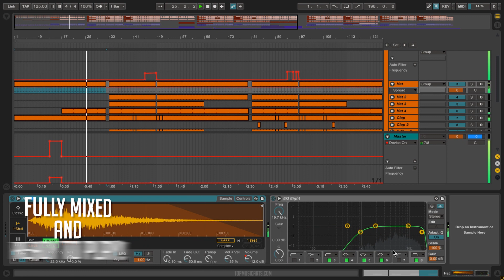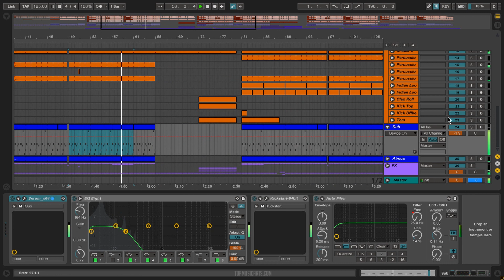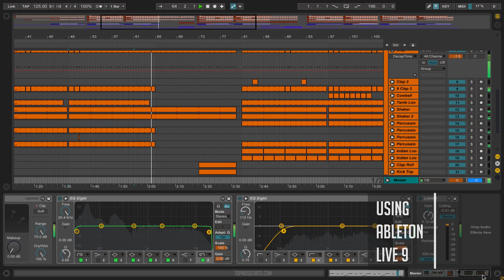Wade - Watcha gonna do Ableton Live 9 Remake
A deconstructed Ableton Remake version of the Spanish producer Wade great production, Watcha gonna do. A track with a lot to learn about Transitions, Build-ups, Drops, Sub Bass, Song Structure, Automations, and many more elements of modern Tech House Music Production.

The Template was made for Ableton Live 9, using Xfer´s Serum v1.214 or higher, and Nicky Romero´s Kickstart sidechain Compression Vst Plugin. Also making use of, Stock FX and Stock Instruments. Tech House Style samples for beginners included, with a full arrangement Beat. Both fully Mixed and Mastered, ready for you to download and start playing it!
⚙ Template Specifications ⚙
📌Software, DAW: Ableton Live 9.7.5 Suite or Higher
📌Song Key: F Min
📌Time Length: 6:09